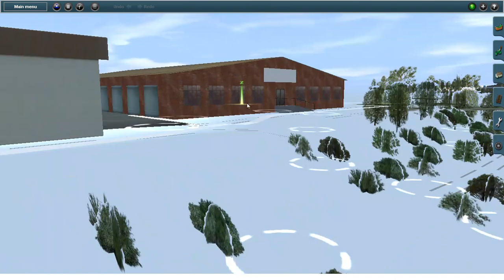Memeboy's Tangara | South Coast Line at Port Kembla? | Interior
In this video we see a Tangara which Mr Ng made 8 years ago this model may be old but I'm sure many of us could make it. Its trainz build is 2.9 and will work in Trainz 2009 And newer